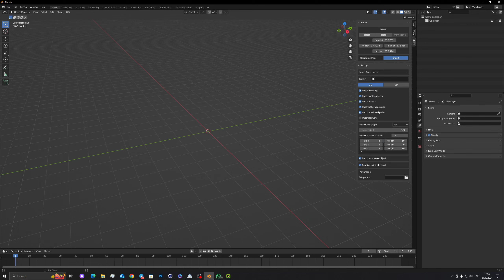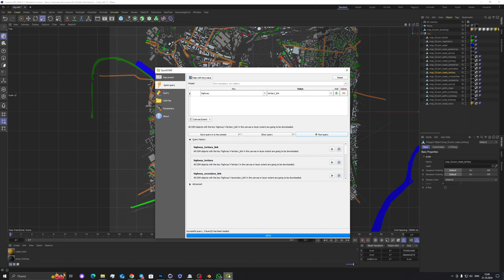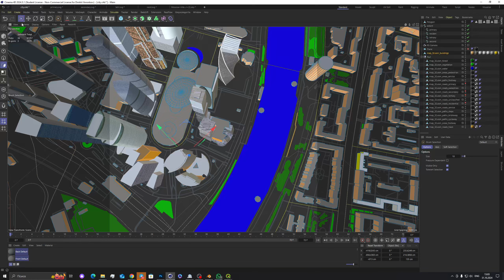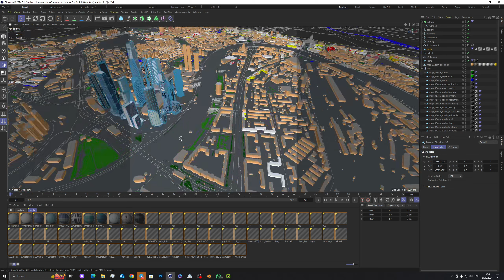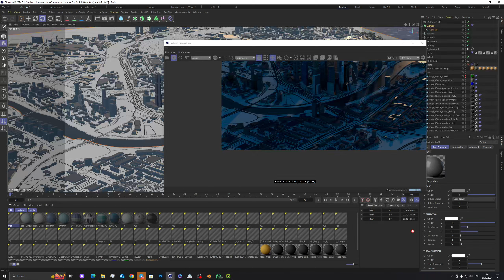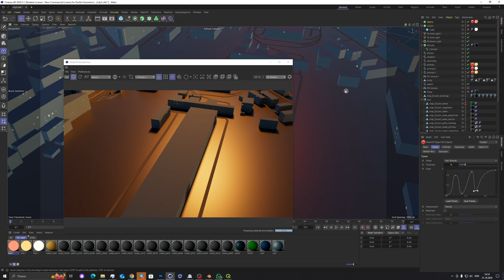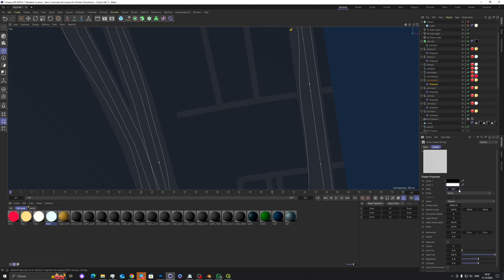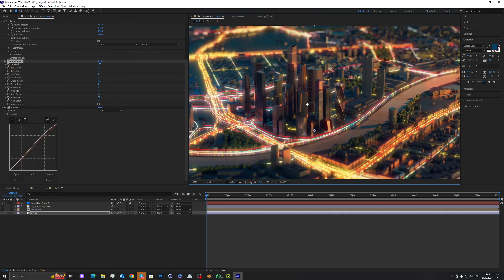3д город и дорожный траффик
Создание в Cinema 4d города и имитация дорожного траффика